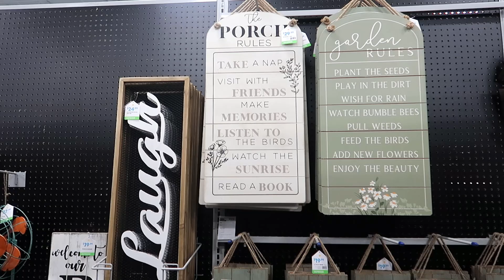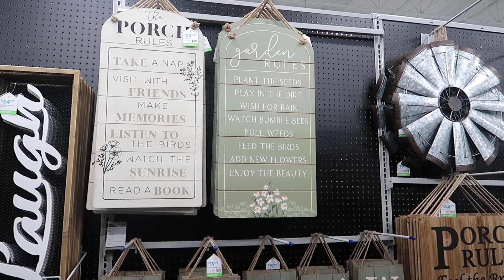Doing some shopping at At Home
We head to the Eastwood Mall complex in Niles to do some shopping at At Home.  Come join us won't you?

Jonathan Palo